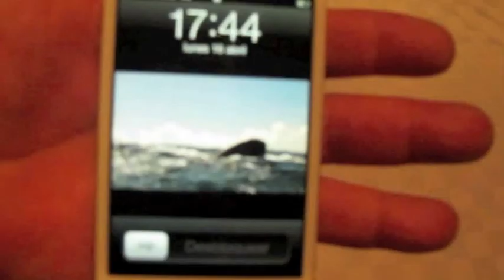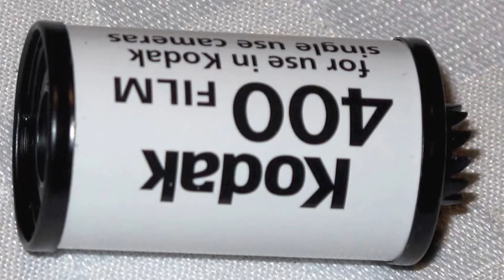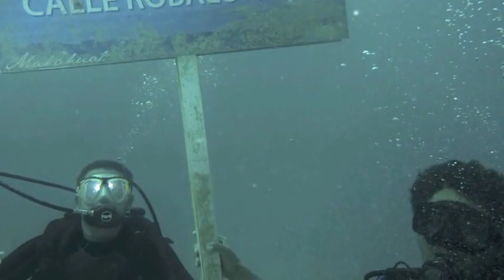CURSO BASICO DE FOTOGRAFÍA SUBACUÁTICA MODULO 1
Curso básico de fotografía subacuática, consistente en cuatro módulos para buzos certificados que desean introducirse en la fotografía subacuática utilizando dispositivos económicos sistema go-pro y similares, así como cámaras point and shot.